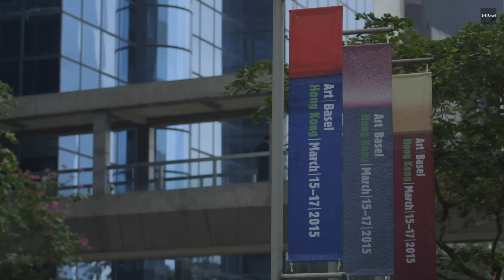Highlights from Hong Kong 2015